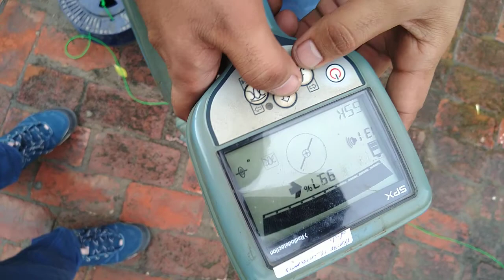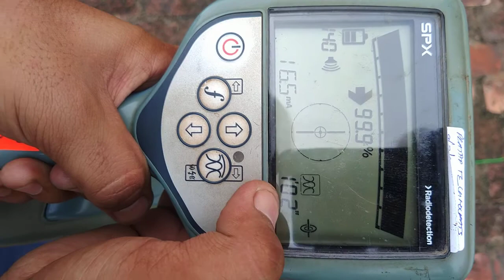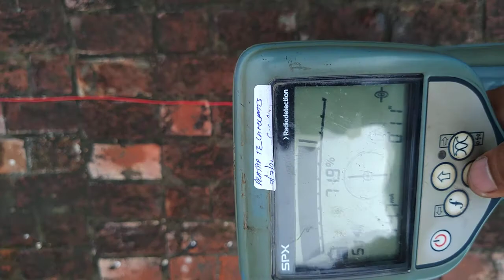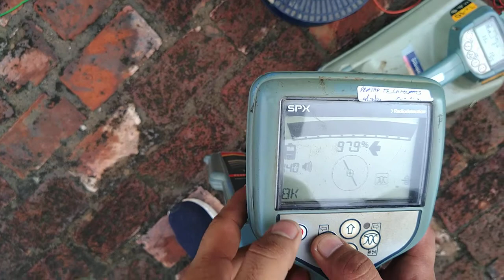RD Cable fault locator